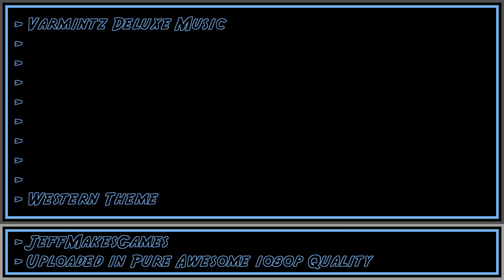Varmintz Deluxe Music - Western Theme [1080p HD]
This is music from the game, Varmintz Deluxe. Uploaded in Pure Awesome.